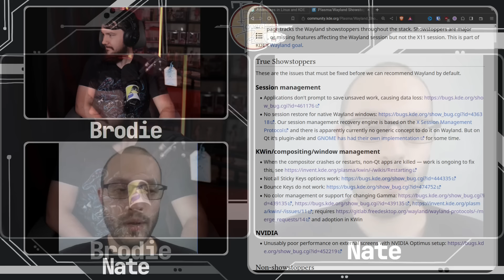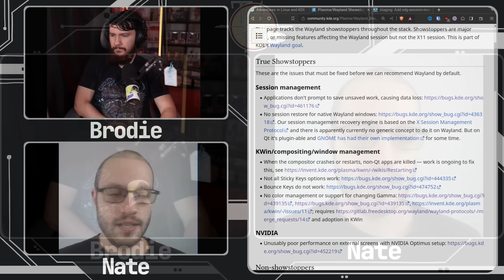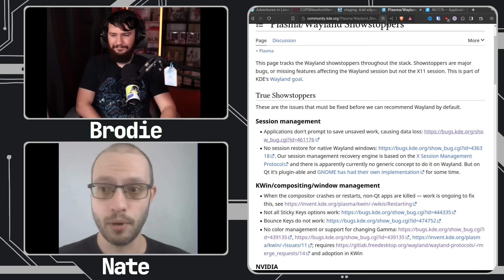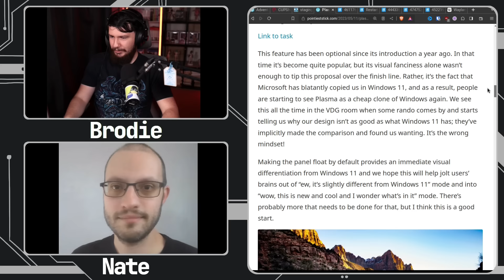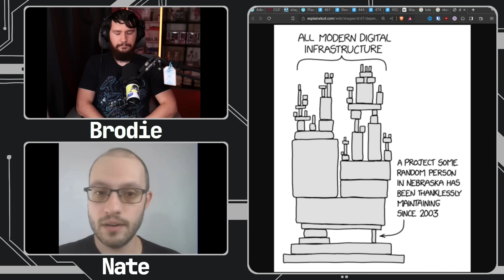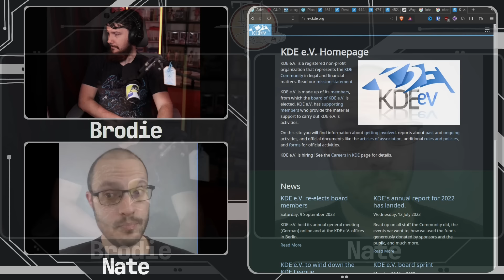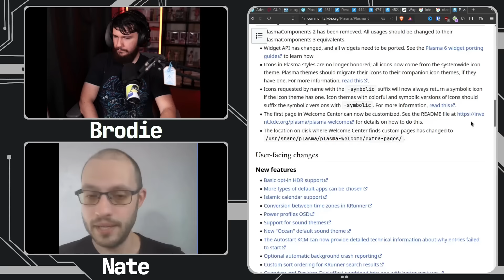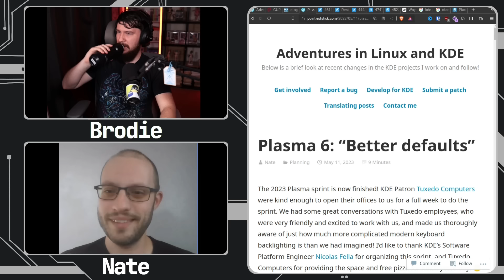#192 KDE Plasma Lead Propagandist | Nate Graham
Today we have another big name in the KDE space, the only and only Nate Graham who you may recognise from his blog Adventures in Linux and KDE along his general contributions to the overall project.